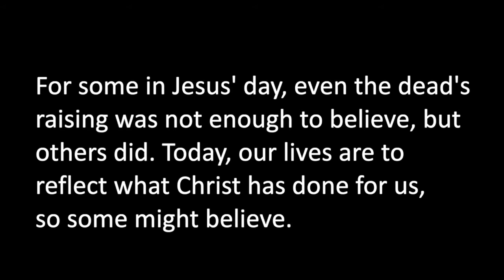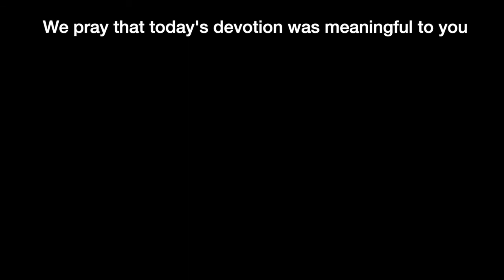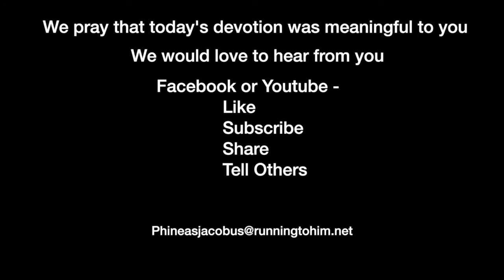Devotion 2-16-2021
For some in Jesus' day, even the dead's raising was not enough to believe, but others did. Today, our lives are to reflect what Christ has done for us, so some might believe.

If you are joining us in going through the Gospel of John, today's reading is John 11:1-46, and we will concentrate on verses 44-46.

John 11:44–46 (NASB95) — 44 The man who had died came forth, bound hand and foot with wrappings, and his face was wrapped around with a cloth. Jesus said to them, "Unbind him, and let him go." 45 Therefore many of the Jews who came to Mary, and saw what He had done, believed in Him. 46 But some of them went to the Pharisees and told them the things which Jesus had done.

If you asked many Christians to tell you the critical event in Christianity, they would probably tell you one of three things: Christ's birth, Christ's death, or Christ's resurrection. Each of these events is an important event in any Christians faith. But the critical event in Christianity is Christ's resurrection.

Lazarus' resurrection would have to come in the top 4 of any of the events in Christ's story. The power over death is the power of life and whoever controls death controls life. Paul concedes this fact in 1 Corinthians 15:12-19 when he writes: "12 Now if Christ is preached, that He has been raised from the dead, how do some among you say that there is no resurrection of the dead? 13 But if there is no resurrection of the dead, not even Christ has been raised; 14 and if Christ has not been raised, then our preaching is vain, your faith also is vain. 15 Moreover we are even found to be false witnesses of God, because we testified against God that He raised Christ, whom He did not raise, if in fact the dead are not raised. 16 For if the dead are not raised, not even Christ has been raised; 17 and if Christ has not been raised, your faith is worthless; you are still in your sins. 18 Then those also who have fallen asleep in Christ have perished. 19 If we have hoped in Christ in this life only, we are of all men most to be pitied." (NASB)

If we are to have life through Christ, then Christ must have the power over death. If he does not have this power, then we are still under the results of Adam's sin, we all will die (Gen. 2:16-17; 3:19). Therefore, Lazarus' raising showed the people Christ's power over death and, as a result, is the Messiah. We will see tomorrow that the Jewish leaders believed the same thing, but their response was to eliminate their problem rather than embrace the solution to human death.

We sin, confess that sin, receive forgiveness, and then sin again. If Christ's power assures our resurrection, why are we stuck in this cycle of sin? I think the answer is simple, but applying the solution is difficult. We continue to sin because we trust in ourselves rather than Christ's power.

We talk a good Sunday School game, but we fail to live a Sunday lifestyle Monday through Saturday. Now I know we are not to focus on objects such as crosses or Icons (paintings). But maybe if we treasured a few things which remind us who we are, we would be a lot more successful in living that way.

If our lives reflected Christ and we cared about how non-believers saw or didn't see Christ in us, we would be much more careful doing what we do. Our lives would reflect a difference from the lives of non-believers, and our example would be much more appealing.